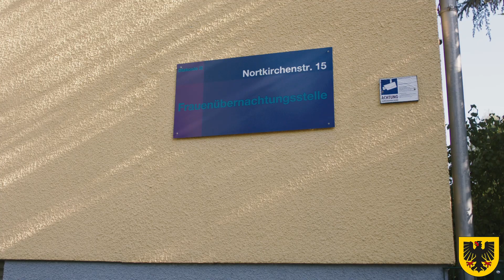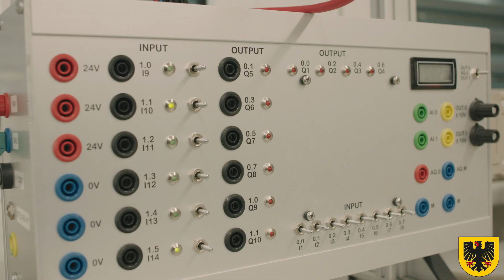Sommertour 2022: "Dortmund ist emanzipiert"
In Dortmund sind wir alle gleichgestellt, egal ob im Beruf oder im Alltag - das ist ein Ziel der Stadtverwaltung. Was auf dem Weg dorthin bereits geschafft wurde, schaute sich Oberbürgermeister Thomas Westphal auf seiner Sommertour an. Mitunter in einer Frauenübernachtungsstelle.